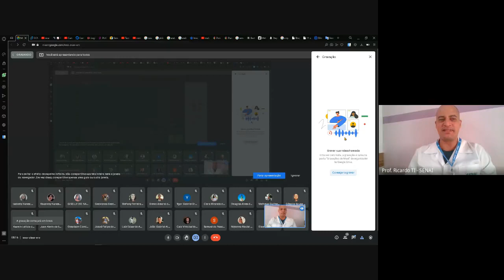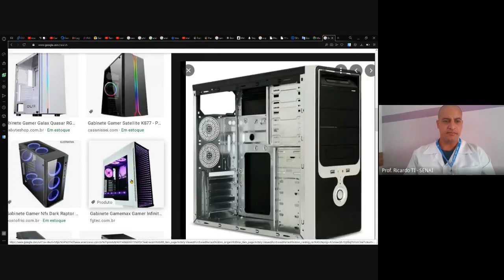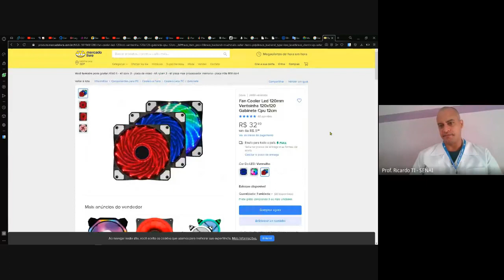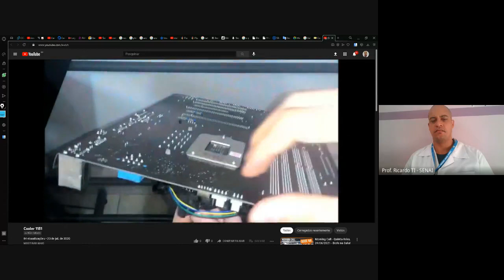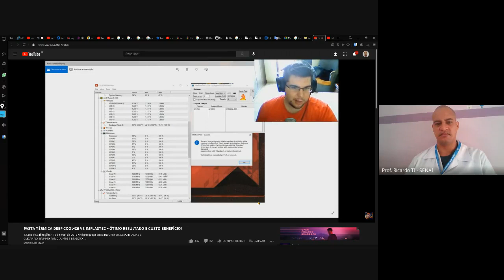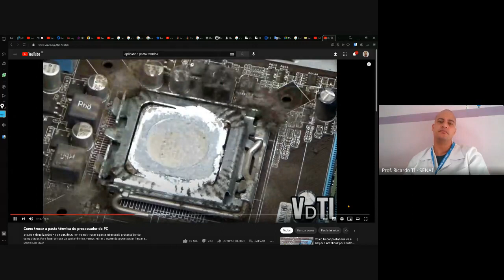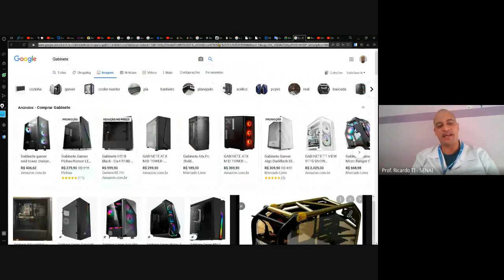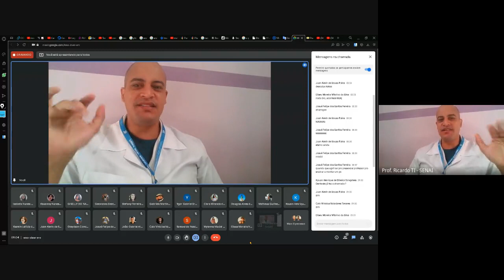Aula turma de Fundamentos de Informática 24/06/21